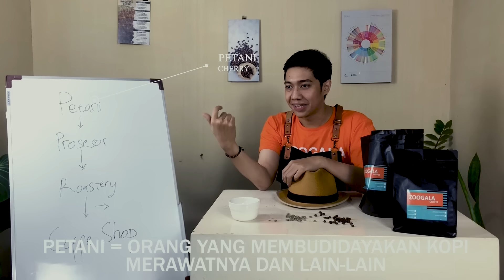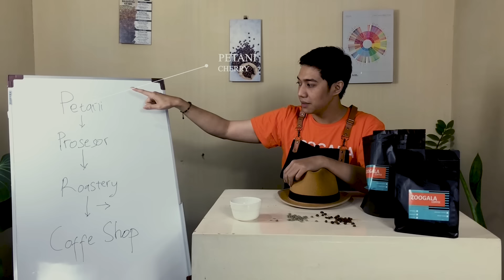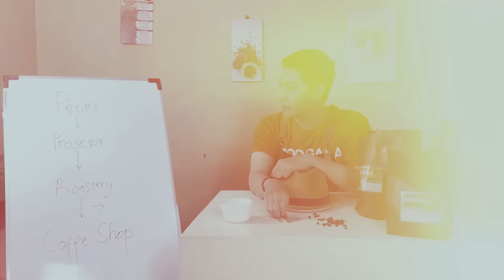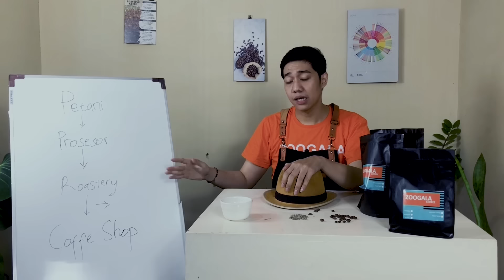Proses pengolahan dan Perjalanan Kopi dari Hulu Ke Hilir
Sebelum dapat diseduh dan dinikmati, biji kopi mengalami perjalanan dan proses pengolahan yang panjang. Proses tersebut terdiri atas pemanenan, penjemuran, penyangraian, dan penyeduhan sampai dapat menjadi sebuah sajian minuman yang mantap.